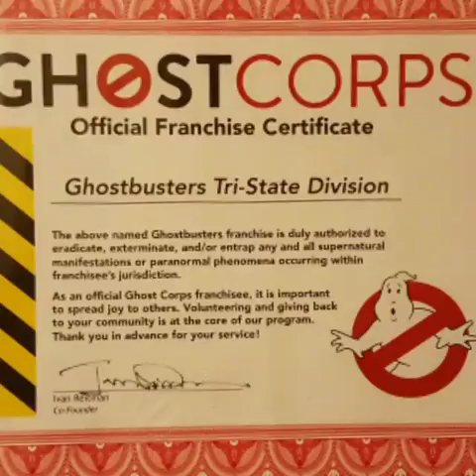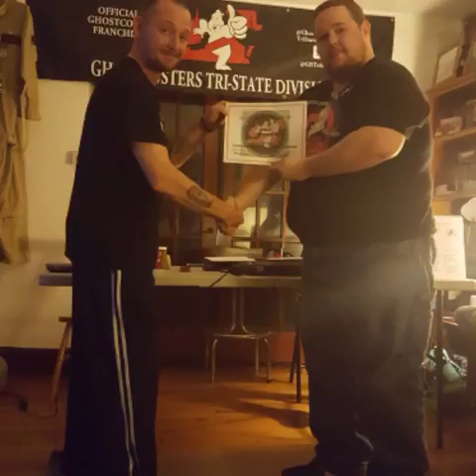Ghostbusters Tri-State Division